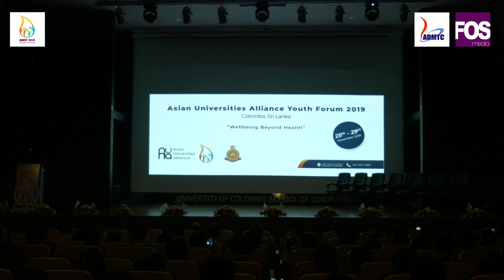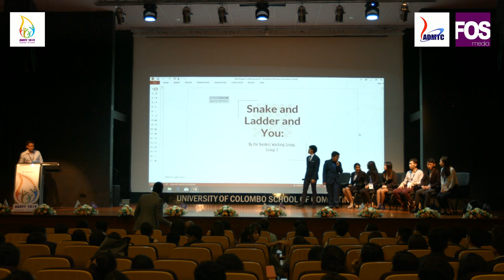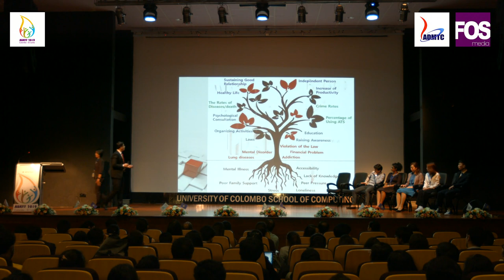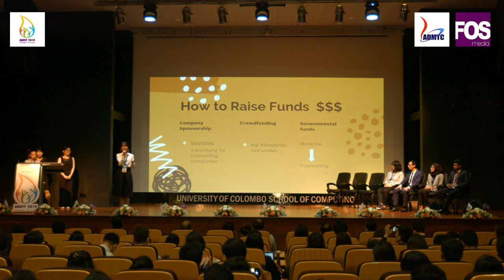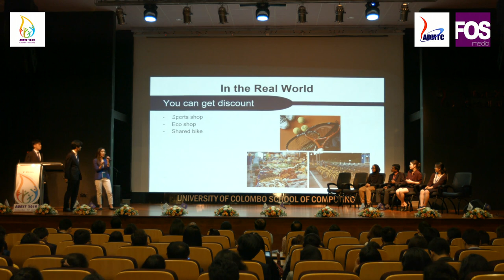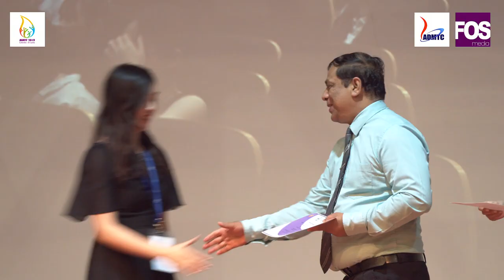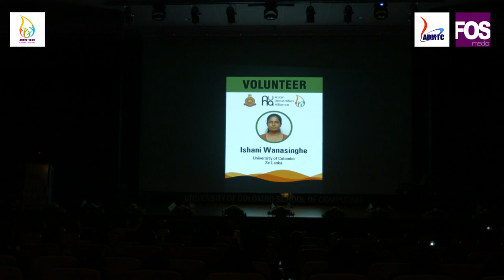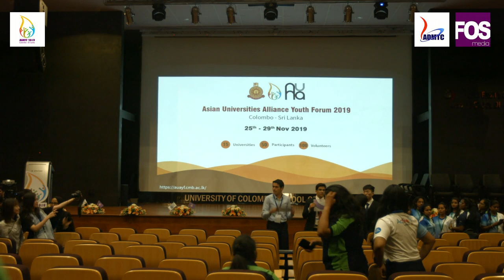Asian Universities Alliance Youth Forum 2019 - Closing Ceremony